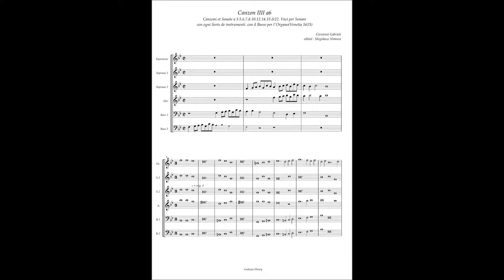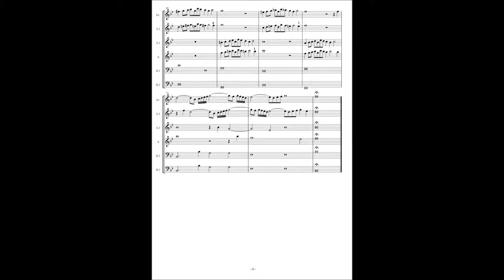Giovanni Gabrieli, Canzoni et Sonate(1615) 4. Canzon à6